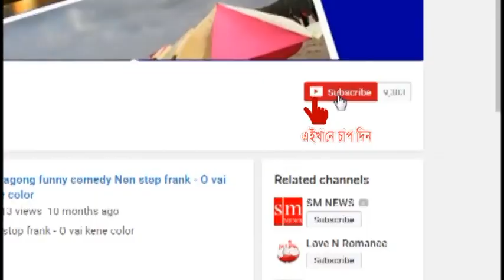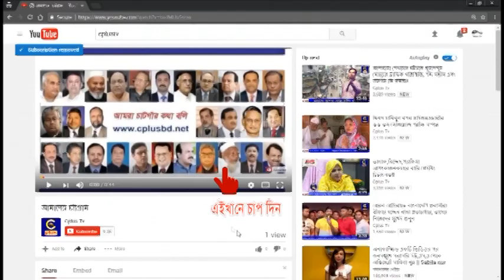ফটিকছড়িতে এল জি ই ডি'র বরাদ্ধকৃত ১৬ টি প্রকল্পে অনিয়ম ও দুর্নীতির অভিযোগ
সাম্প্রতিক সময়ের টানা বর্ষণ ও পাহাড়ি ঢলে ফটিকছড়ি উপজেলার বিভিন্ন সড়ক খানাখন্দকে পরিণত হয়েছে। এসব ক্ষতিগ্রস্থ বিভিন্ন সড়ক, ব্রীজ, কালভাট মেরামতের জন্য ফটিকছড়ির সাংসদ সহযোগীতায় এল জি ই ডি থেকে উপজেলায় ক্ষতিগ্রস্থ বিভিন্ন ইউনিয়নের ১৬ টি সড়ক রক্ষনাবেক্ষন কর্মসুচীর আওতায় এনে ২৮ লক্ষ ৫১ হাজার ৬ শত ৩৯ টাকা বরাদ্ধ দেয়া হয়।
এদিকে বরাদ্ধকৃত ১৬ টি প্রকল্পে অনিয়ম ও দুর্নীতির অভিযোগ উঠেছে।
দক্ষিন ফটিকছড়ির কয়েকটি সড়কে কিছু কিছু কাজ করা হলেও হারুয়ালছড়ি বেতুয়ারখীল সড়ক ও ফটিকছড়ি - কাঞ্চননগর চমুরহাট সড়কে কোন কাজ ই করা হয়নি।
এ ছাড়া ও বেশ কয়েকজন ইউপি চেয়ারম্যানের সাথে কথা বলে জানা যায়, " ইমার্জেন্সি মেন্টিনেইন্স'র" বরাদ্ধকৃত প্রকল্পের ব্যাপারে তারা কিছু জানে ই না।
এ ব্যাপারে জানতে চাইলে ফটিকছড়ি উপজেলা প্রকৌশলী মো: শাহ আলম
বন্যা পরবর্তী " ইমার্জেন্সি মেন্টিনেইন্স'র" কাজে অনিয়মের ব্যাপারে জানতে চাইলে ফটিকছড়ির সাংসদ আলহাজ্ব সৈয়দ নজিবুল বশর মাইজভান্ডারী অনিয়ম তদন্তে উপজেলা নির্বাহী অফিসার ও উপজেলা প্রকৌশলীকে করাভাবে নির্দেশ প্রদান করেন।